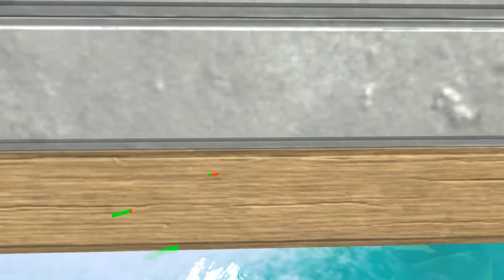Who Will Be Shot Down By The Cannon Into The Sea? - Animal Revolt Battle Simulator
- ESRB Rating TEEN - Including Mild Blood Violence
- PEGI 16